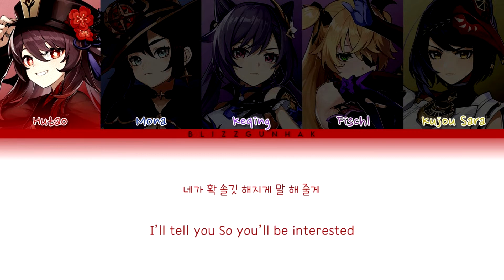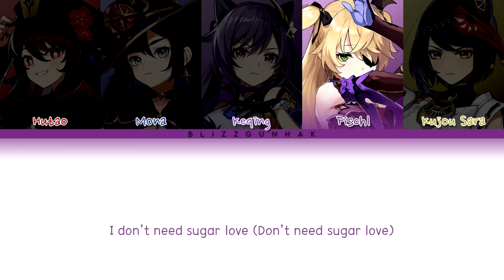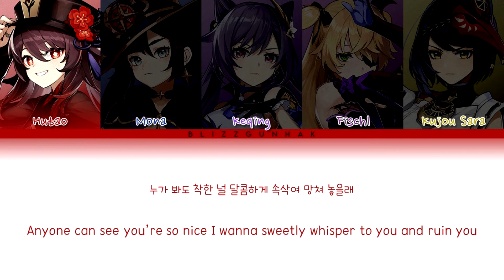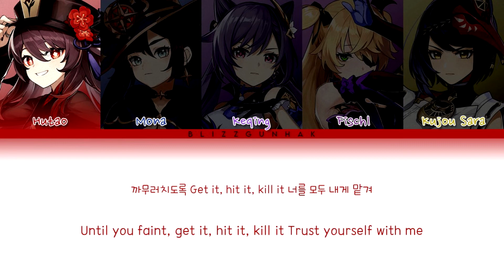PRISTIN V (프리스틴 V) - Get It | Genshin Impact • How Would [HAN/ENG]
Hello! I hope you all enjoy this fanmade cover of Genshin Impact.
Song: PRISTIN V - Get It

Hutao as Kyulkyung
Mona as Roa
Keqing as Eunwoo
Fischl as Rena
Kujou Sara as Nayoung